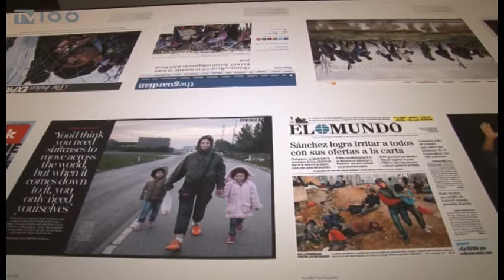"ΑΓΝΩΣΤΕΣ ΟΔΥΣΣΕΙΕΣ" ΜΟΥΣΕΙΟ ΦΩΤΟΓΡΑΦΙΑΣ ΘΕΣΣΑΛΟΝΙΚΗΣ(TV100-010616)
Μια συγκλονιστική νέα έκθεση στο Μουσείο Φωτογραφίας αποτυπώνει το ιδιαίτερο βλέμμα 26 φωτογράφων στη δραματική περιπέτεια που βιώνουν οι πρόσφυγες και οι μετανάστες, παρακολουθώντας την πορεία τους από την ταραγμένη γη των χωρών τους έως την ελληνική επικράτεια. Στα φωτογραφικά τους “κλικ” καταγράφεται, μεταξύ άλλων, η παροιμιώδης εξαθλίωση στις μετακινήσεις, η ανασφάλεια και συχνά ο τρόμος  πάνω στις βάρκες στα νησιά του Αιγαίου και οι αγωνιώδεις προσπάθειες των γονιών να προστατεύσουν τα παιδιά τους.
Ρεπορτάζ: Διογένης Μαριόλας
Κάμερα: Νίκος Κακολύρης
Μοντάζ: Πάνος Τσακίρης
Μιλούν:  ΗΡΑΚΛΗΣ ΠΑΠΑΪΩΑΝΝΟΥ(Διευθυντής Μουσείου Φωτογραφίας Θεσσαλονίκης/επιμελητής έκθεσης),
ΓΙΑΝΝΗΣ KΟΛΕΣΙΔΗΣ(Φωτογράφος Associated Press),
ΛΕΥΤΕΡΗΣ ΠΙΤΑΡΑΚΗΣ(Φωτογράφος Associated Press),
ΠΗΝΕΛΟΠΗ ΠΕΤΣΙΝΗ(Επιμελήτρια έκθεσης),
ΘΑΝΑΣΗΣ ΣΤΑΥΡΑΚΗΣ(Φωτογράφος Associated Press)